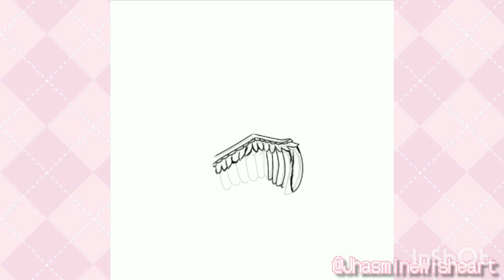Christmas Eve and DJ-X Mas //Gacha Edit Speedpaint\\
Touhou- Mima's Theme
Gacha World- Mega Gacha
Madoka Magica- Mami's Theme
Gacha World - Main Menu Theme